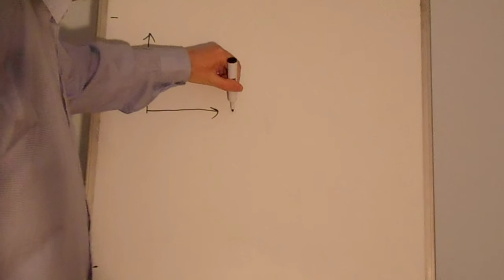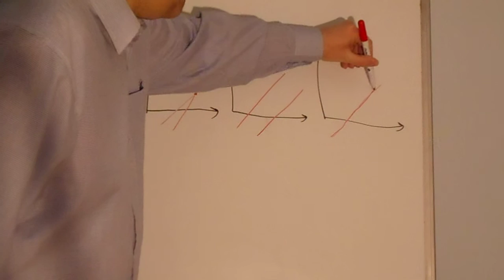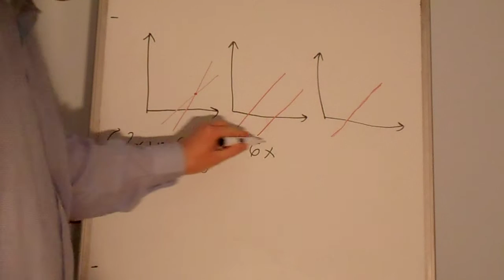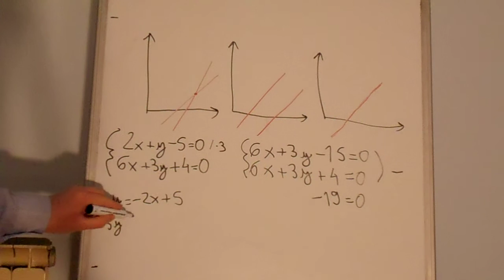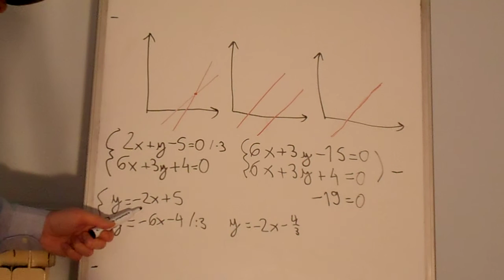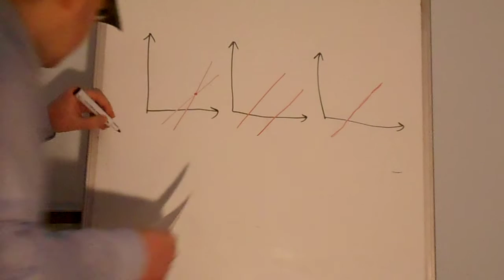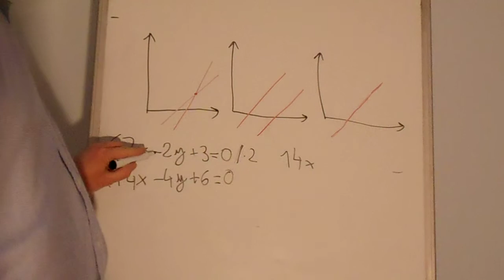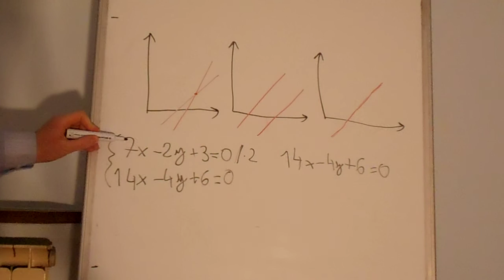Riconoscere subito se è indeterminato un sistema di 2 equazioni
Guardando un sistema di 2 equazioni lineari in 2 incognite, capire subito se è determinato, indeterminato o impossibile.